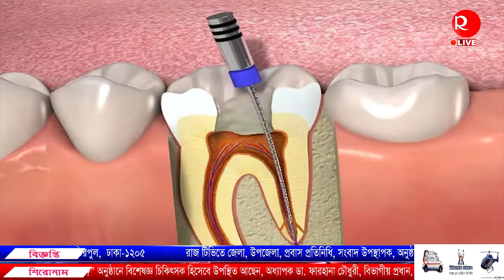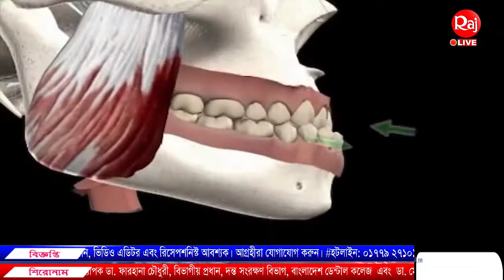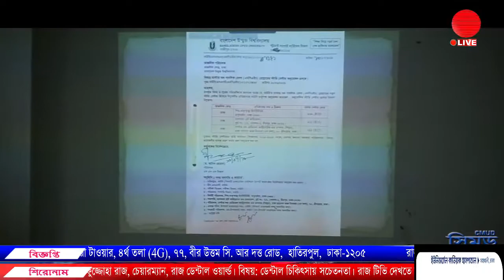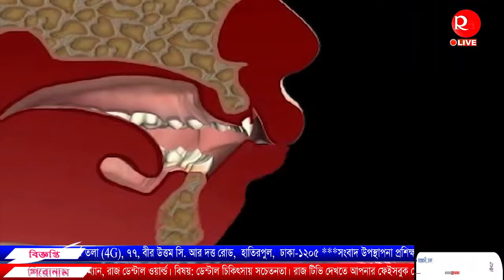ডেন্টাল চিকিৎসায় সচেতনতায় বিশেষজ্ঞদের পরামর্শ...